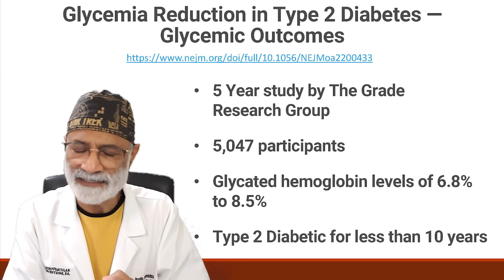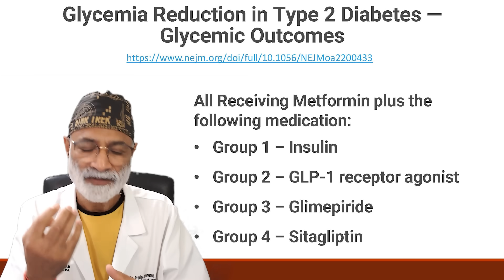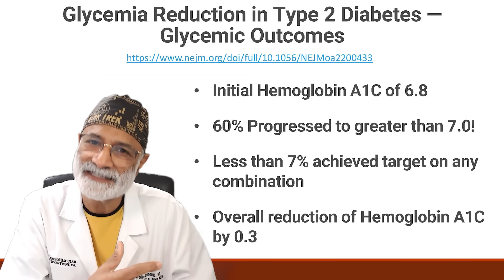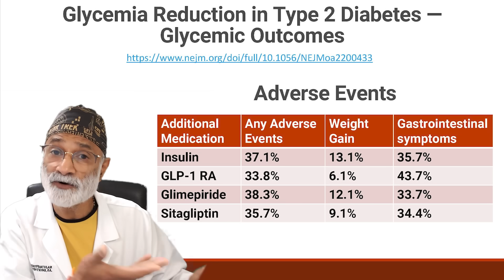Reversing Diabetes - The Roles Medication and Diet Play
In this video I discuss how to reverse diabetes and the effects of diet versus medications. The role diet is not emphasized enough. Real, whole foods will not cause a tremendous surge in your insulin. Now, I'm not saying that you shouldn't do drugs. I'm saying the drugs have a place. But so does diet. If you are overweight, if you have diabetes, or complications of diabetes, particularly, you have to look at medicines. Yes. Talk to your doctor. Talk to him about the medicines. Find out which ones maybe suitable for you. But you must change your diet also.

Remember that my videos are not a substitute for individualized medical care by a qualified physician. Always consult your physicians before making any diet, nutrition, medication, or lifestyle changes.

We talked about this in my previous videos about how the root cause of this problem is mostly the diet, lifestyle, what we eat, how we eat, and how frequently we're eating that's. Here are links to some of those: